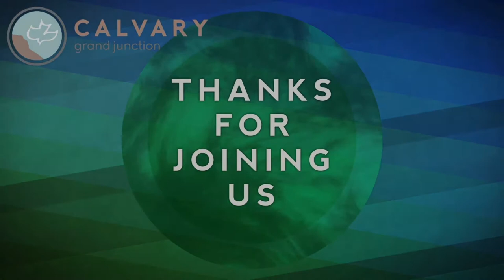Matthew 12:46-13:23 (Teaching Only), "A Soiled Heart made ready"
Join us for Matthew 12:46-13:23, "A Soiled Heart made ready"